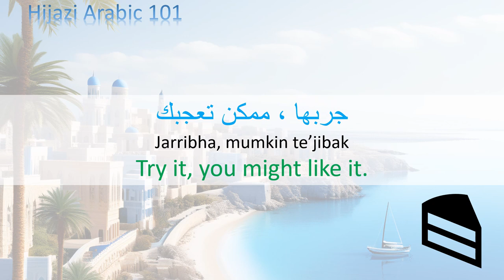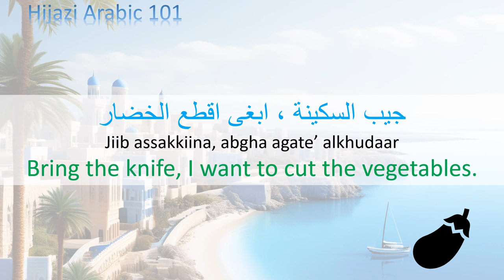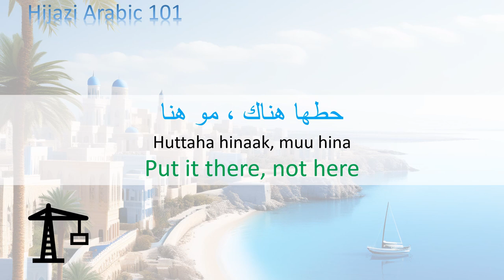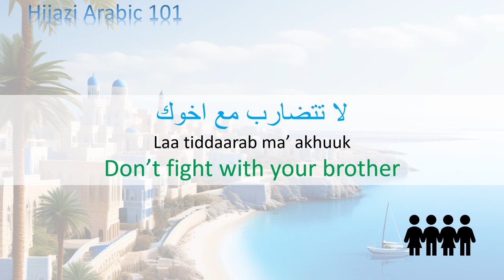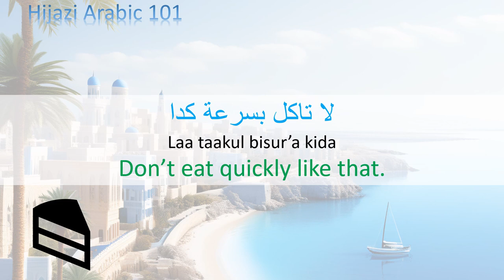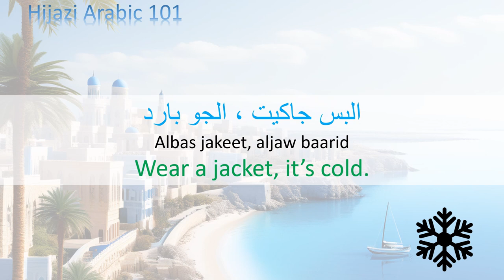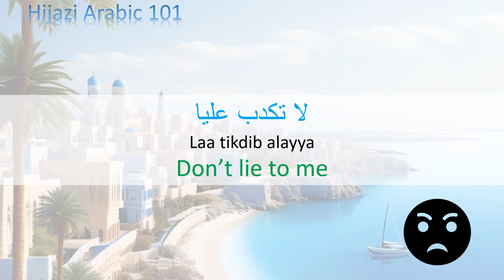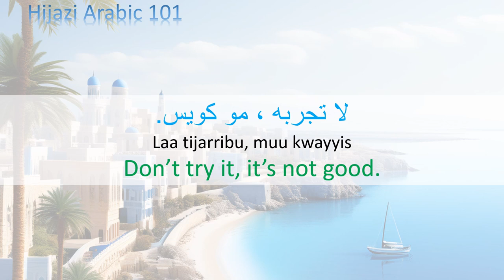50 Common Imperative Phrases | Urban Hijazi Arabic (Saudi dialect)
In this video, I teach 50 common imperative phrases in Urban Hijazi Arabic (a Saudi dialect, also spelled as "Hejazi"), helping my viewers learn one of the easiest local spoken Saudi Arabic dialects used in Saudi Arabia.